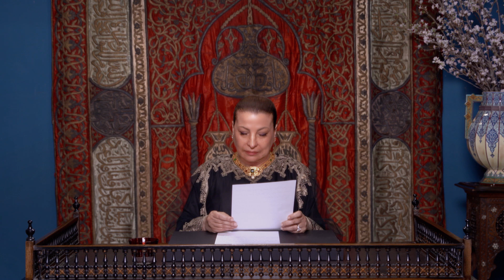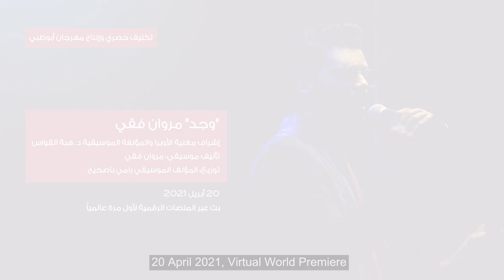RAMADAN SERIES 2021 HUMAN FRATERNITY: DIGNITY AND HOPE